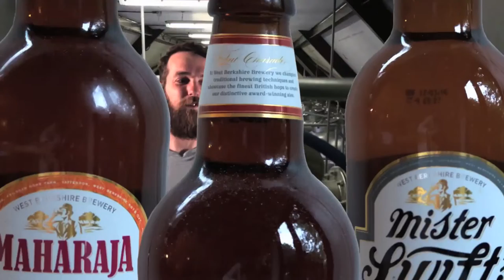West Berkshire Brewery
Crowdfunding Video